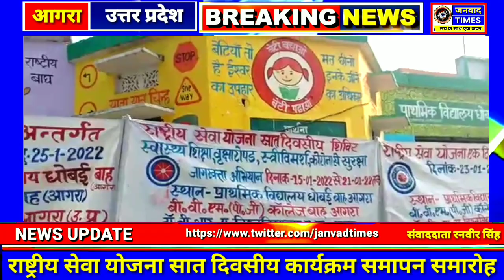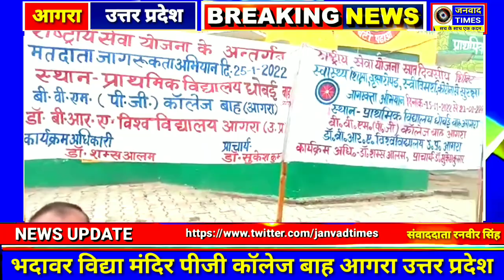भदावर विद्या मंदिर पीजी कॉलेज बाह आगरा में सात दिवसीय राष्ट्रीय सेवा योजना शिविर कार्यक्रम संपन्न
आगरा उत्तर प्रदेश || भदावर विद्या मंदिर पीजी कॉलेज बाह में सात दिवसीय राष्ट्रीय सेवा योजना शिविर कार्यक्रम संपन्न

भदावर विद्या मंदिर पीजी कॉलेज बाह आगरा में सात दिवसीय राष्ट्रीय सेवा योजना शिविर कार्यक्रम संपन्नन,
NSS programme bhadavar Vidya Mandir PG College Bah Agra up,
update live bhadavar Vidya Mandir PG College Bah Agra up,
breaking news update bhadavar Vidya Mandir PG College Bah Agra up,
News today Bhadavar Vidya Mandir PG College Bah Agra up,

NSS programme BVM PG COLLEGE Bah Agra up,
# live update nss programme bvm pg College Bah Bah,